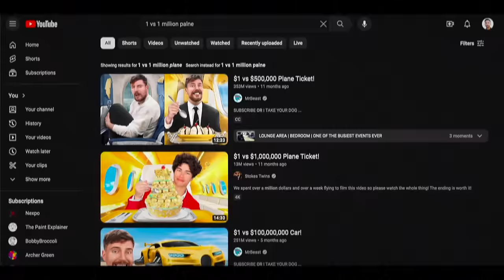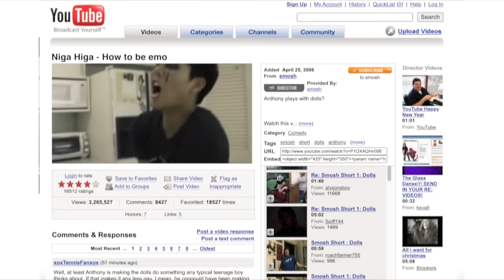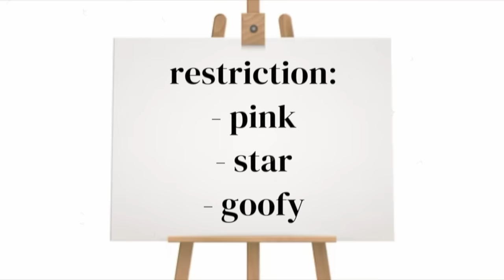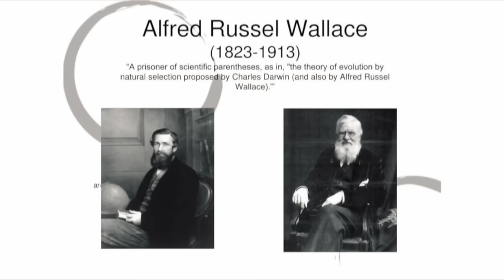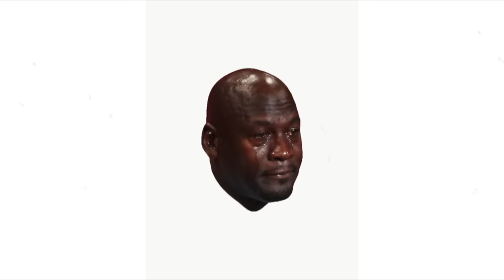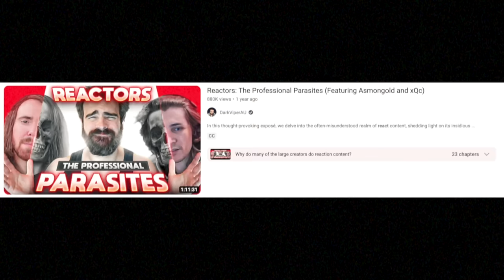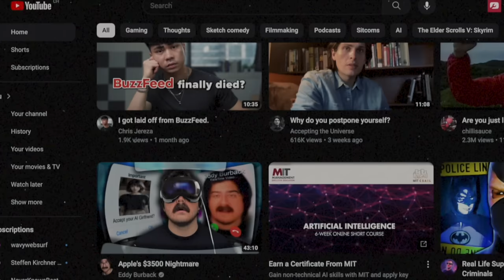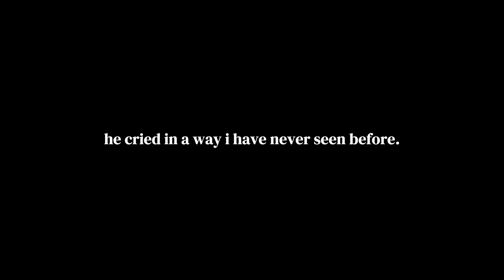The Entire History Of Content Theft On YouTube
A topic on plagiarism. Enjoy the Rabbit hole.